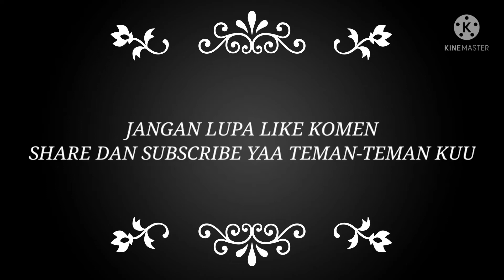ANTAR PESANAN NASI KOTAK // LANJUT MANTAII //